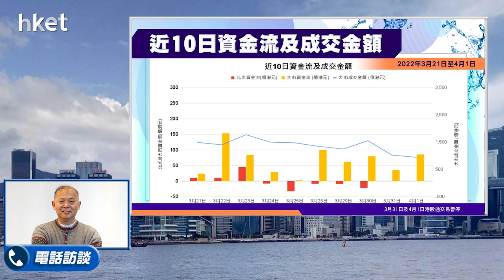【石Sir一周前瞻及異動股】第一拖拉機、首鋼資源及深圳國際等